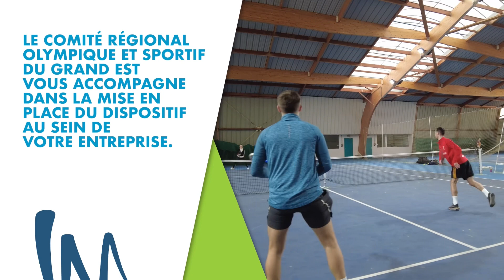WORK&MOVE GRAND EST - TENNIS - 24/11/22